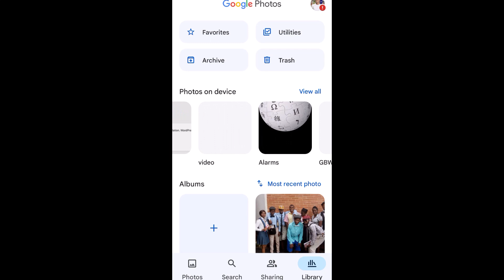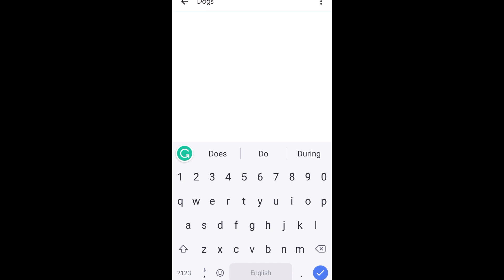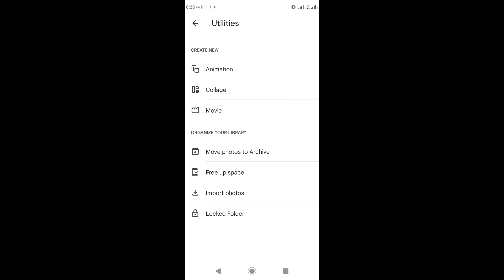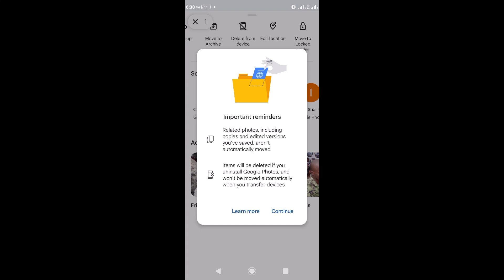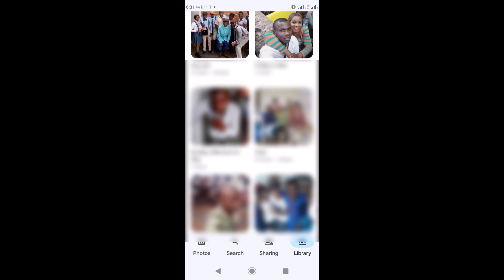Google photos Review: Why It is The best Photo Storage app Out there!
In this video, you will learn what Google Photos is and its features.